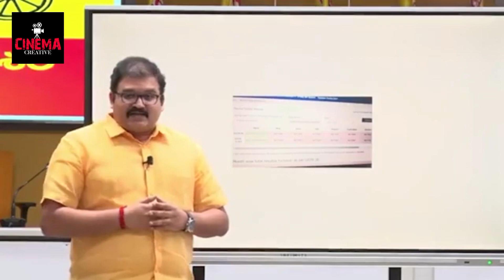Pattabhi Exposed by CM Jagan illegal sand Mining with Evidence | YS Jagan | TDP | YSRCP | Politics